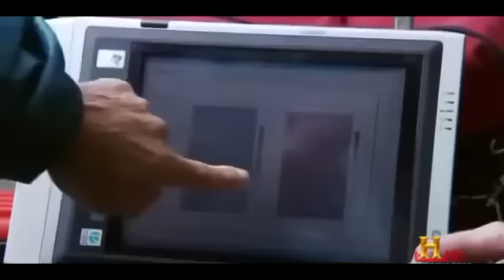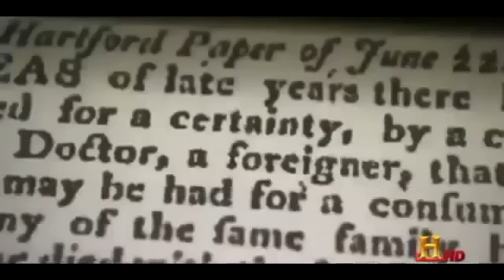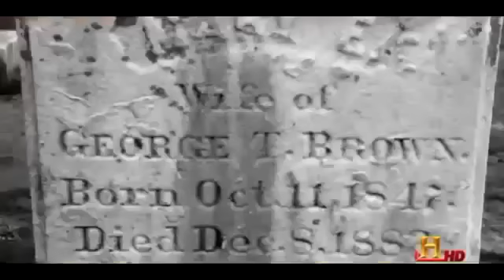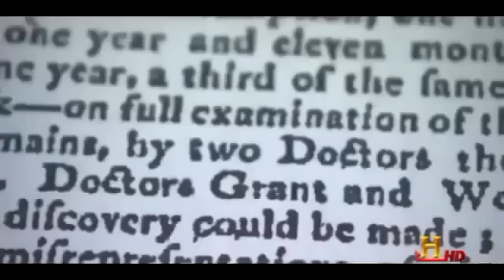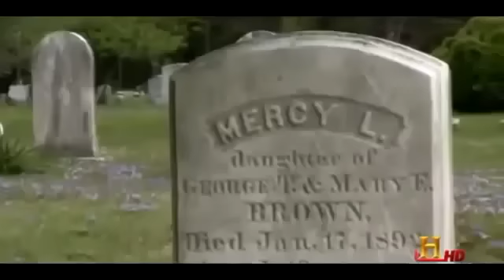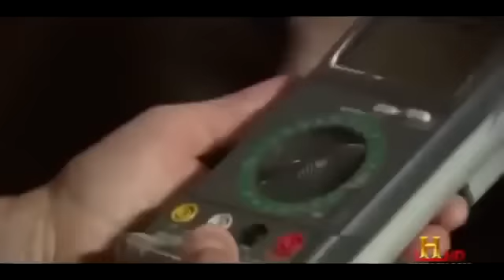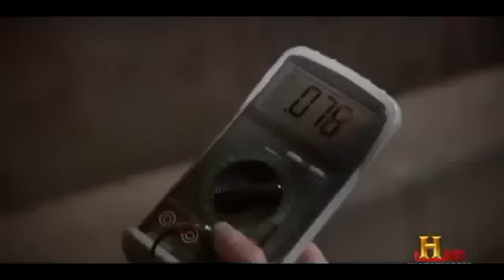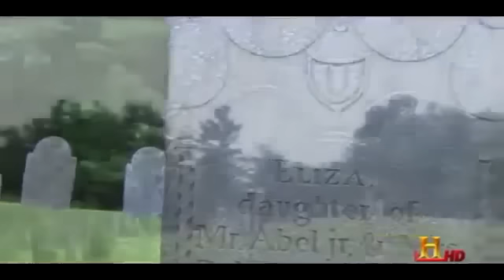Vampires : The Blood Sucker(Full Documentary Movies)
Vampires : The Blood Sucker(Full HD Documentary Movies)
It's the most unholy of acts - drinking human blood. Comitted by creatures of the night - vampires! Most people dont think they really exist. But could it be they're closer than you'd ever dream?
Fairies Vampires, Vampire Love, Bloody Vampires, Vampires Bite, Awesome Vampires, Dracula Vampires, Sexy Vampires, Blood Sucker.